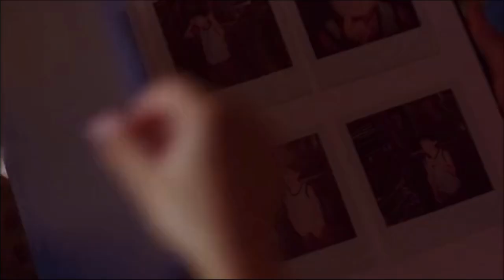hard times - ethel cain (mysterious skin)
mysterious skin (gregg araki, 2004)